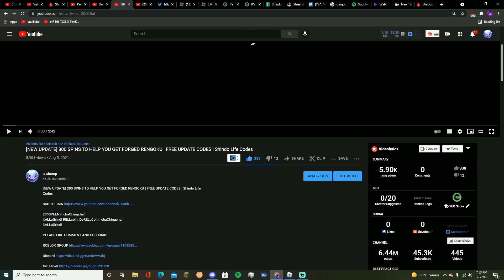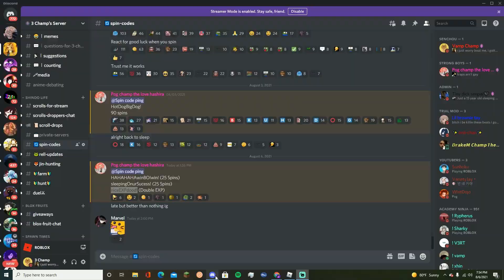[NEW CODES] NEW SHINDO SPIN CODES TO HELP YOU GET FORGED RENGOKU | FREE UPDATE CODES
HAHAHAHAwinBOIwin! (25 Spins)
sleepingOnurSucess! (25 Spins)
niceEXPdood! (Double EXP)

CHAMPGANG​​​​​​​​​​ IN THE COMMENTS!